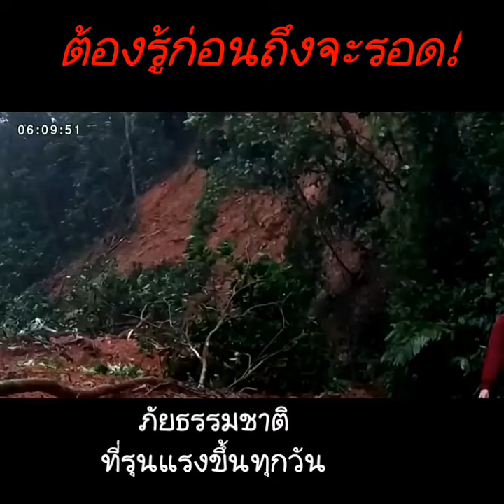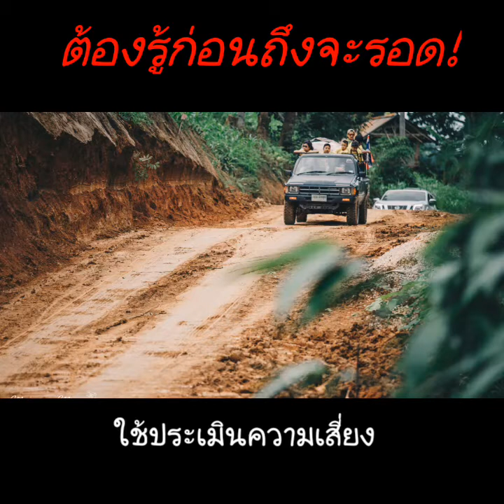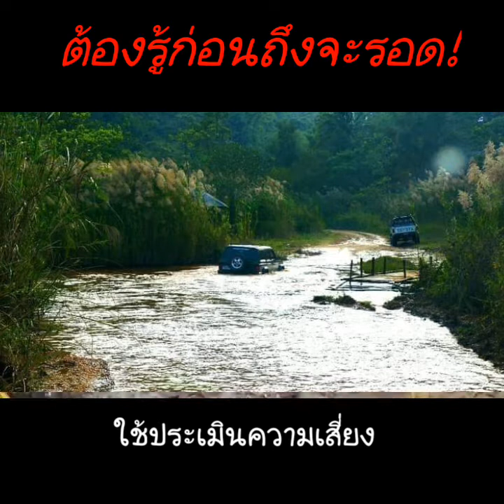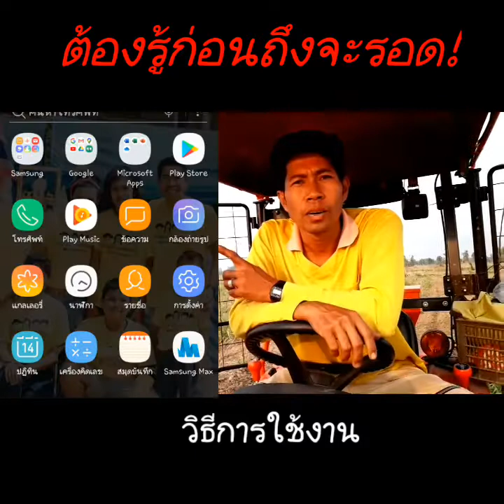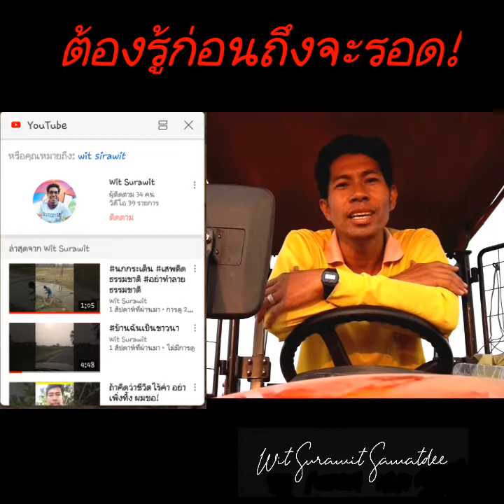Windy.com แอปพยากรณ์อากาศ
แนะนำแอปพยากรณ์อากาศ Windy.com

ปีนี้มีความเสี่ยงเจอพายุฤดูร้อนบ่อยครั้ง!
รู้ก่อน...เพื่อปรับตัวอยู่กับธรรมชาติ

คลิปนี้ทำขึ้นเพื่อช่วยให้เราปรับตัวใช้ชีวิตให้ได้กับสภาพธรรมชาติที่เปลี่ยนแปลงตลอดเวลา